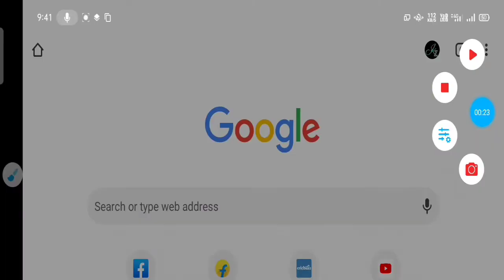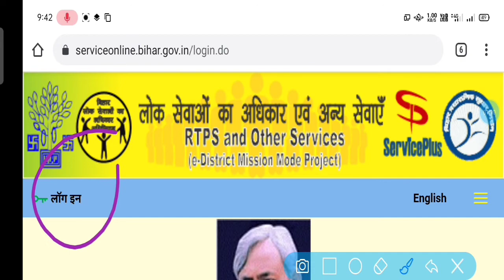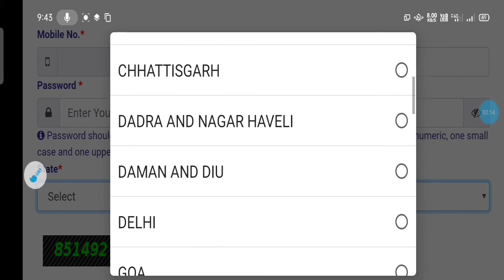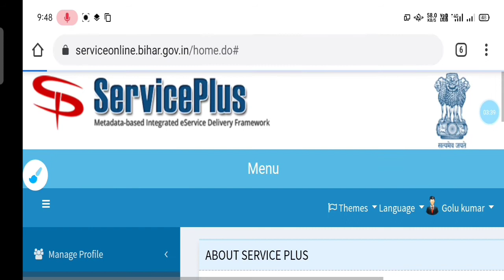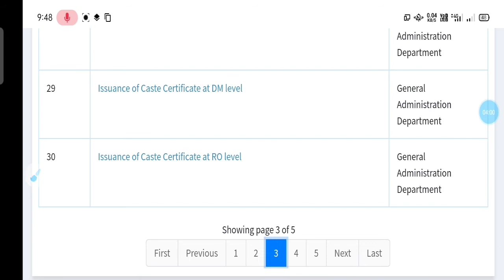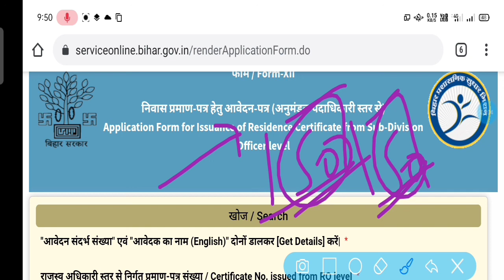RTPS की User Id और Passward अब ऐसे बनेगा | 2021 RTPS की user I'd और Passward बनायें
RTPS की User Id और Passward अब ऐसे बनेगा | 2021 RTPS की user I'd और Passward बनायें | @KeshavZoneOfficial